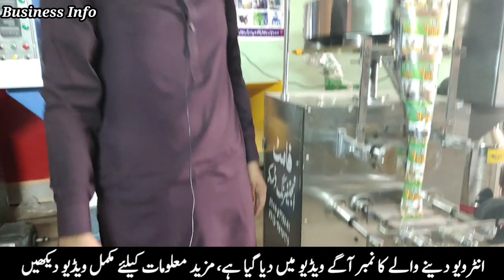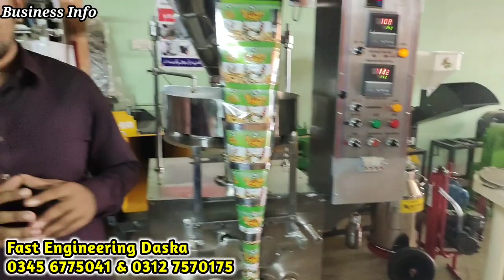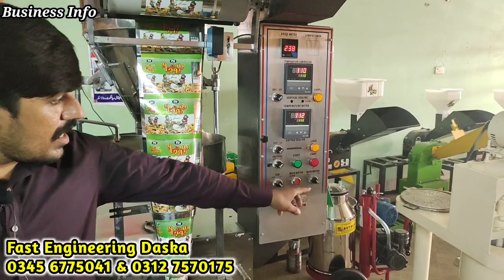جو کچھ نہیں کر سکتا وہ پیکنگ توکر ہی سکتا ہے || پیکنگ مشین لیں اورتھوڑی سی محنت سےماہانہ1لاکھ کمائیں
Description

کسی بھی قسم کی فارمنگ کے لیے رابطہ کریں۔
کسی بھی کاروبار یا فارمنگ کی ویڈیو بنوانے کے لیے رابطہ کریں۔
اپنے کاروبار کو پروموٹ کرنے کے لیے ہمارے چینل سے رابطہ کریں۔
اگر آپ اپنے کاروبار یا ادارے کی تشہیر (مشہوری) کروانہ چاہتے ہیں۔ یا اپنی قیمتی معلومات فارمر بھائیوں۔ شوقین حضرات یا کاروباری حضرات تک پہچانا چاپتے ہیں۔ اور ہمارے چینل کے ذریعے لوگوں تک اپنی بات پہچانا چاپتے ہیں تو ابھی ہم سے رابطہ کریں۔
ہمارے واٹس ایپ نمبر 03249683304
یا پھر  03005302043 پر phone call  کر کے فوری رابطہ کریں۔

ہمارے مشن
1. ہم نت نئے بزنس آئیڈیاز لوگوں تک شیئر کرنا چاہتے ہیں۔
2. ہم بے روز گار نوجوانوں کو کاروبار سکھانا چاہتے ہیں۔
3. ہم فارمر بھائی کی حوصلہ افزائی کرنا چاہتے ہیں ۔
4. پاکستان میں  فارمنگ کو پروموٹ کرنا چاہتے ہیں تا کہ ملک و قوم کی ترقی میں سنگ میل ثابت ہو۔
5. ہم کسان بھائیوں، کاروباری حضرات اور شوق کرنے والے لوگوں کی اپنی ویڈیوز کے زریعے مدد کرنا چاہتے ہیں ۔

6۔ہم حکومت پاکستان بالخصوص حکومت پنجاب کی مدد کرنا چاہتے ہیں۔

آپ سب سے اپیل ہے کے اس مشن میں ہمارا ساتھ دیجئے۔

God bless you All
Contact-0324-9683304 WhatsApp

packing masheen in Punjab Pakistan, packing masheen of Pakistan, how can we use packing machine, daska fast Engineering, fast Engineering Daska, how to earn money easily, Farming machines, easy use of machinery, Business idea in Pakistan, Business ideas urdu, packing machines in Pakistan,